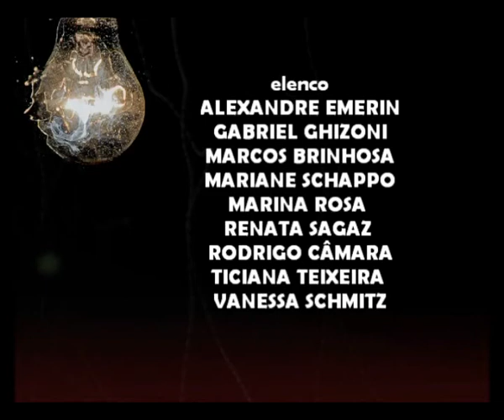Brainstorm - movie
Cuidado com o que você planeja. Principalmente a morte.

Curta desenvolvido pela 4ª Fase manhã 2010.2. Do Curso de Publicidade e Propaganda da Faculdade Estácio de Sá de Santa Catarina.